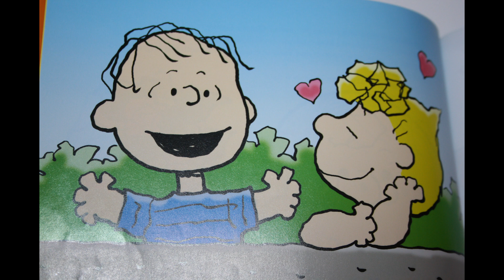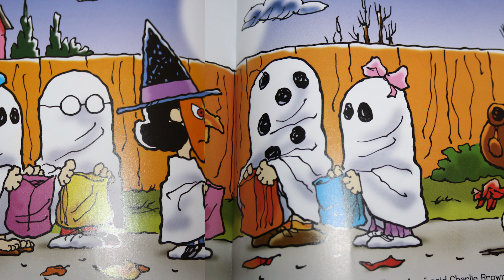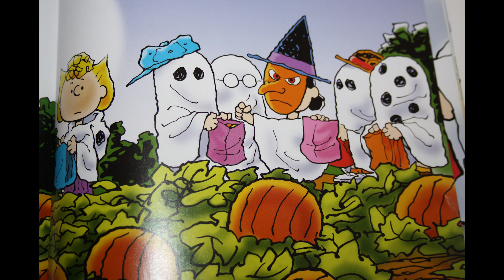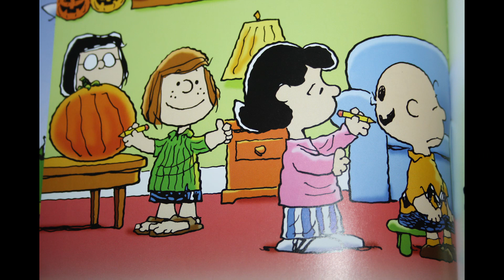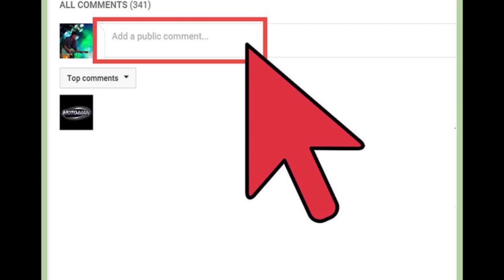It's The Great Pumpkin Charlie Brown